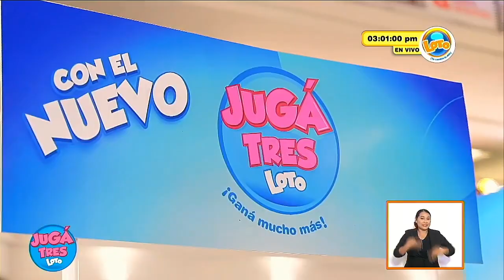Sorteo LOTO 3:00 p.m. 20 de octubre del 2023